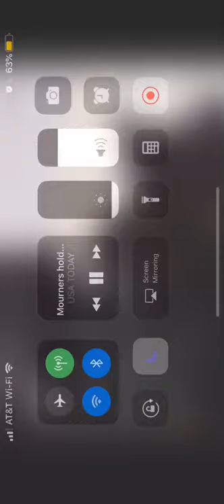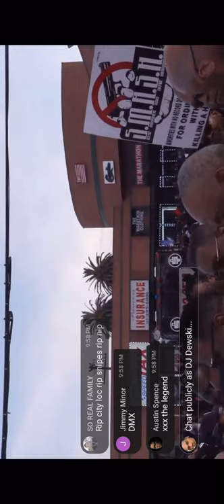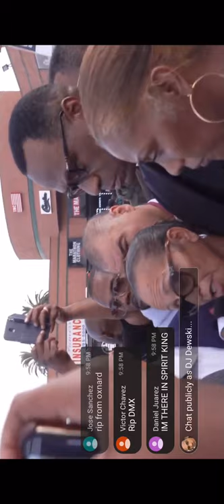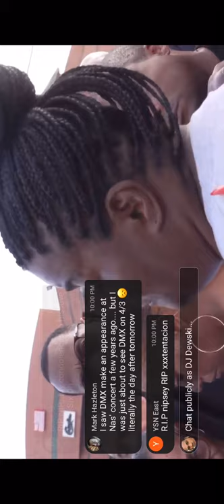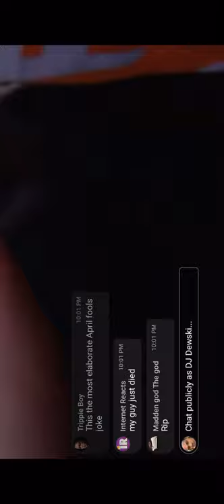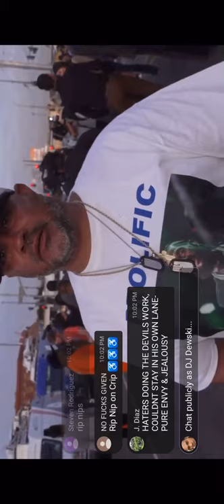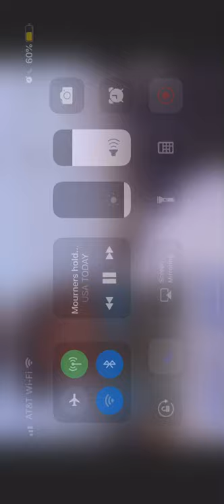Vigil for Nipsey Hussle held outside of TMC Store...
Tonight on 4-1-2019, there was a vigil held for our legendary emcee and entrepreneur, Nipsey Hussle... here is some of the footage...